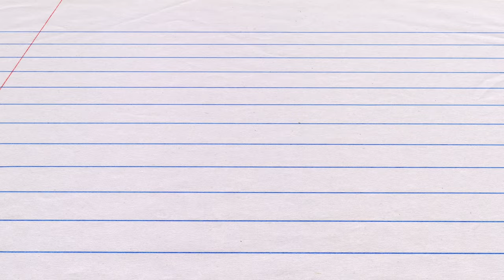Tennessee Titans Film Breakdown: Top Offensive Tackles in 2024 NFL Draft - Joe Alt & Olu Fashanu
The Tennessee Titans desperately need an offensive tackle in the 2024 NFL Draft and on Day One there will be some great options at the position. Top names like Joe Alt, JC Latham, Olu Fashanu and Taliese Fuaga all could make sense as the pick, whether the Titans stay put at pick #7 or not. Tyler Rowland dives into the tape and shows why each of the four lineman could be a great fit and a starting tackle for the future in this NFL Draft TicTacTitans film breakdown.

Follow Tyler on Twitter @TicTacTitans

Follow the show on Facebook @LockedOnTitansPod